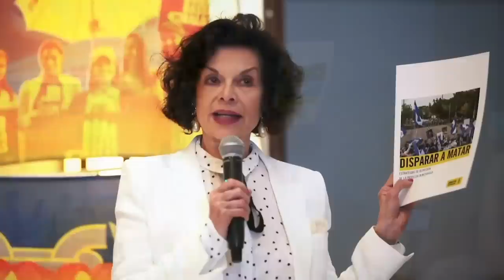Bianca Jagger: Monseñor Álvarez no aceptó el destierro que quería imponerle la dictadura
Esta semana, la defensora de derechos humanos Bianca Jagger, presidenta de la Bianca Jagger Human Rights Foundation, brindó un testimonio en una audiencia de la Comisión de derechos humanos Tom Lantos del Congreso de Estados Unidos, sobre los ataques contra la libertad religiosa y la persecución contra la Iglesia católica de Nicaragua.

Conversamos con Bianca Jagger sobre la repercusión internacional que ha tenido la persecución del régimen de Ortega y Murillo contra monseñor Rolando José Alvarez, el personaje del año 2022.